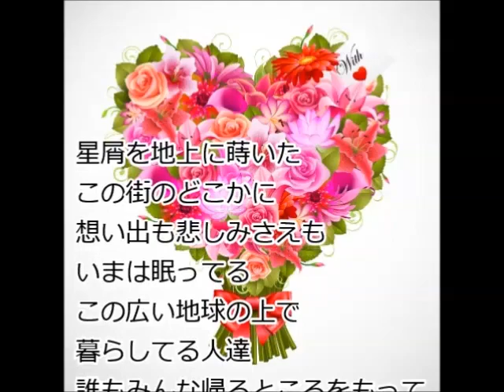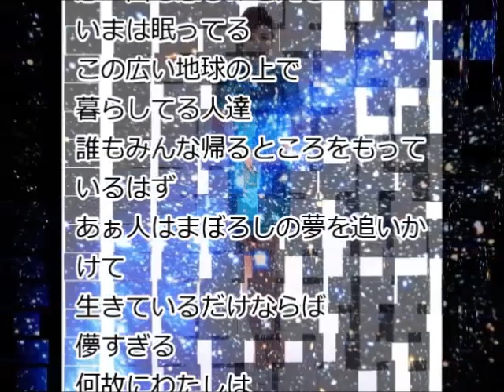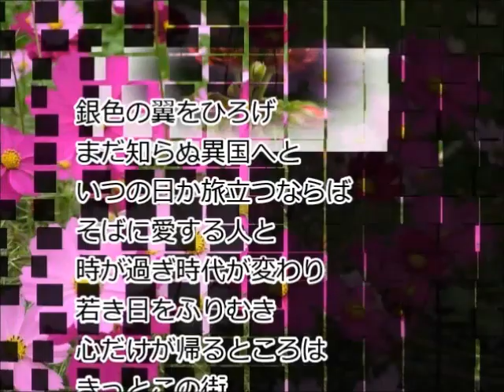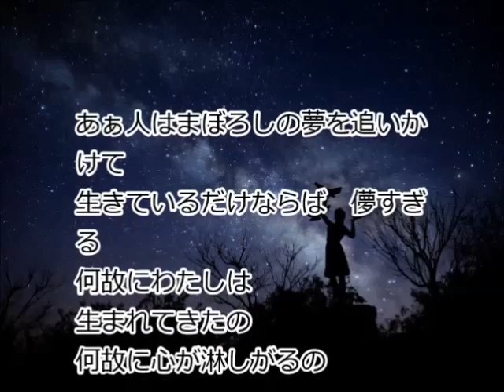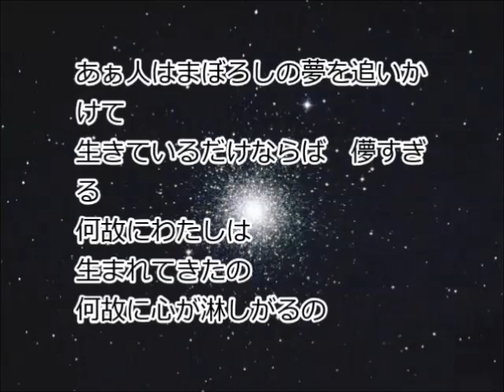[香港～Hong Kong～] ／テレサ・テン cover にこ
私が入っているmlのオーナーさんが亡くなられたのですが、
お元気な頃に歌ってと言われておりました。
難しくてなかなか歌えませんでしたが、
気になっていて、最初によく知っている旅愁を歌い、こちらにトライしました。
やっぱり難しい。